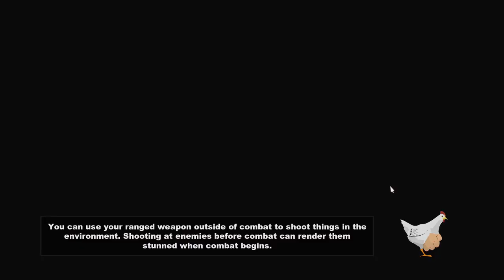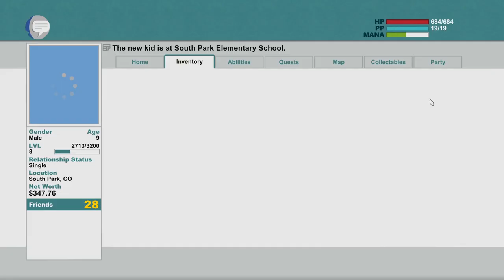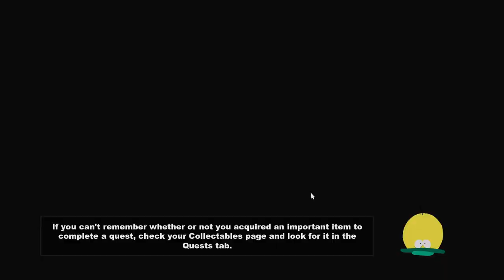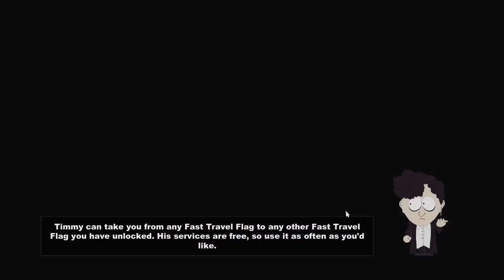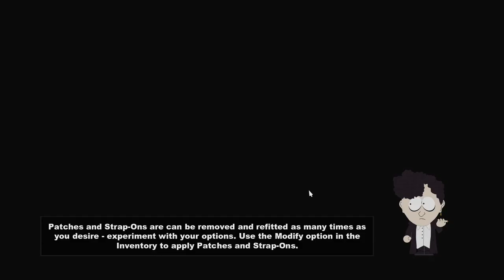South Park Stick of Truth Gameplay Walkthrough - Part 5